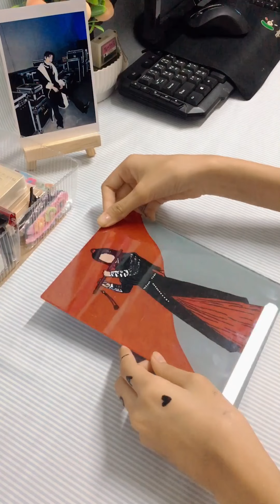Glass painting packageing 📦🤎